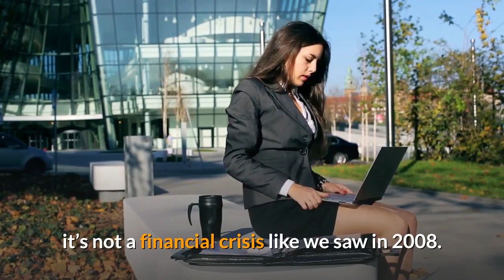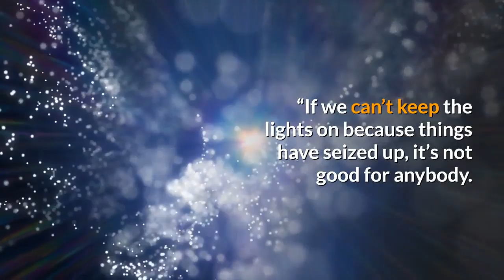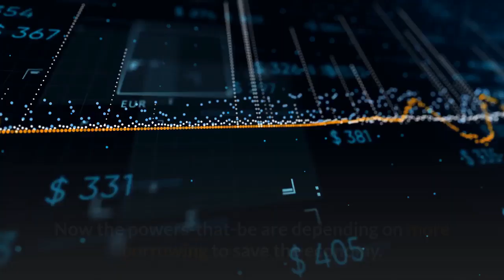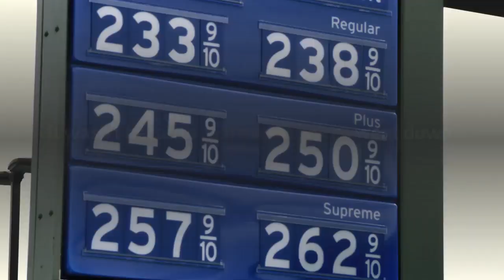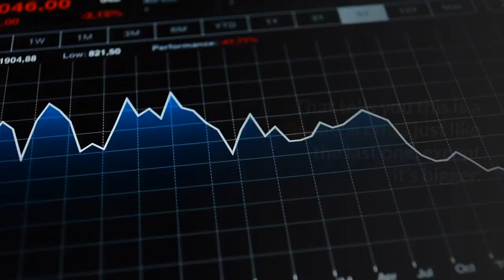👉 TSUNAMI OF DEFAULTS, EVICTIONS LOOMS ON HORIZON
Even as US stock markets rally and people anticipate a quick recovery as economies open up, a tsunami of defaults and evictions looms on the horizon.

The mainstream narrative has been that although the coronavirus shutdowns have rocked the economy, it’s not a financial crisis like we saw in 2008. Back in April, Peter Schiff said that we were absolutely heading toward a financial crisis and it will be worse than 2008.

“Obviously, if people aren’t earning as much money as they were when they were working, especially small businesses, they’re not paying their loans. So, the banks are not getting interest payments. They’re getting defaults. … When you have a credit bubble, when the economy is built on a foundation of debt, and then something happens to shake that foundation, you have a big problem.”

Up until this point, government intervention and leniency from lenders have put off the inevitable. But struggling debtors can’t kick the can down the road forever.

According to the latest available numbers from TransUnion, about 3 million auto loans and 15 million credit card accounts are in some kind of program to let people skip or make partial payments, and NPR contends this number is probably understated. Meanwhile, homeowners are struggling to make mortgage payments. According to the analytics company Black Knight, 4.75 million homeowners have entered into forbearance plans. That represents about 9% of all mortgages.

Banks and credit card companies can’t let people off the hook on payments forever. Some smaller lenders are already hurting. American Financial Services Association President Bill Himpler told NPR that finance companies need a “government conduit” so they can borrow money themselves.